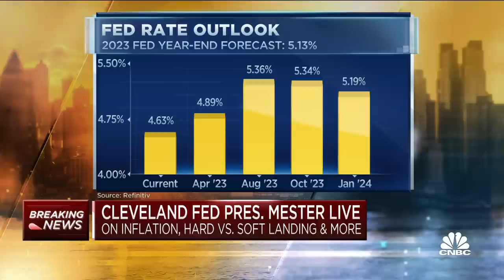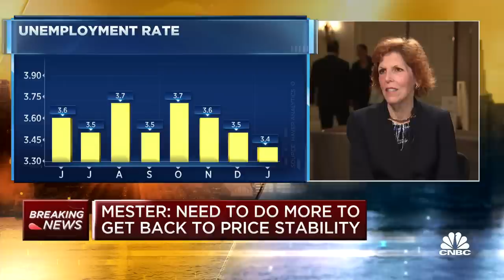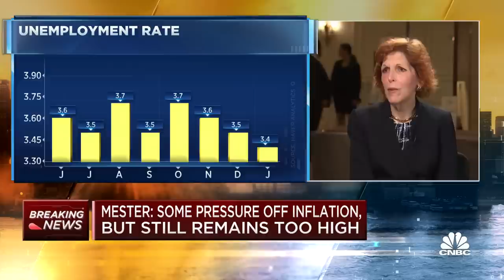Cleveland Fed's Mester: Need to do more to get back to price stability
Cleveland Fed Chair Loretta Mester joins 'Squawk Box' to discuss whether the markets can help the Fed bring down inflation, her thoughts on the trade-off between labor and price stability, and more.